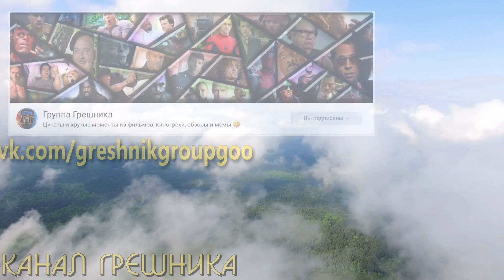Уложил всех за 19 секунд (Великий уравнитель)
Уложил всех за 19 секунд

Описание ситуации - Description:
После того как сутенер не принял деньги и оскорбил Уравнителя, он решил перебить бандитов и даже замерил скорость, за сколько управиться.

Карта Сбербанк:
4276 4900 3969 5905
Яндекс деньги:

Смотреть Великий уравнитель HD 720p
Смотреть Великий уравнитель HD 1080p

Фильм - Film: Великий уравнитель (2014)

Режиссеры - Directors:
Антуан Фукуа - Antoine Fuqua

Действующие лица - Сharacters:
Дэвид Мюнье - David Meunier
... Slavi
Дензел Вашингтон - Denzel Washington
... Robert McCall

Отрывок в фильме начинается (Start) с: 00ч. 31м. 03с.
Рейтинги фильма - Rating:
Кинопоиск: 6.953
IMDb: 7.20

Предыдущее видео:
Демонстрация мира Оазиса (Первому игроку приготовиться)